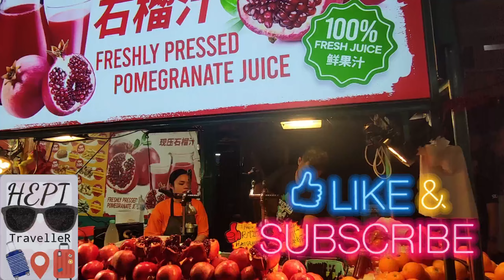HEPI Walk Around ALOR Street Food Night Market BUKIT BINTANG KUALA LUMPUR